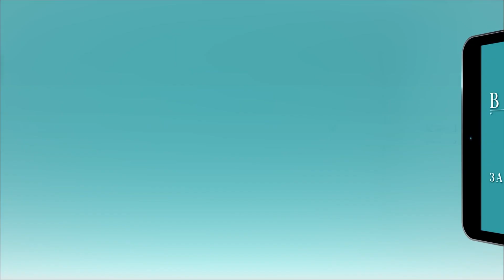Чотири відтінки тіней для виразного погляду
Шовковисті тіні у компактному і зручному футлярі. Їх кремова формула легко розтушовується, а чудова стійкість не дає пігменту розмазуватися, осипатися ітьмяніти протягом всього дня.